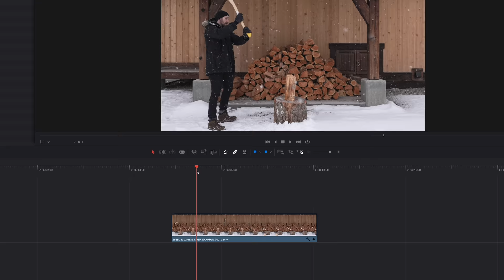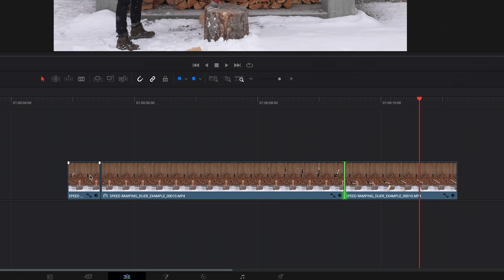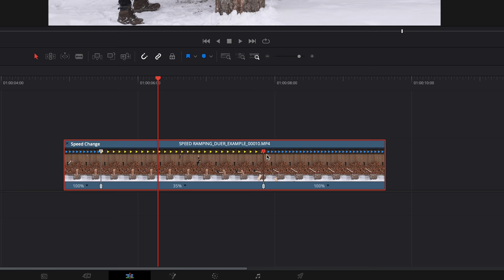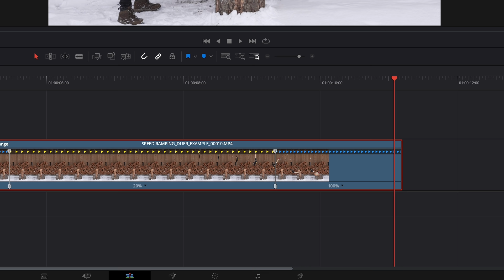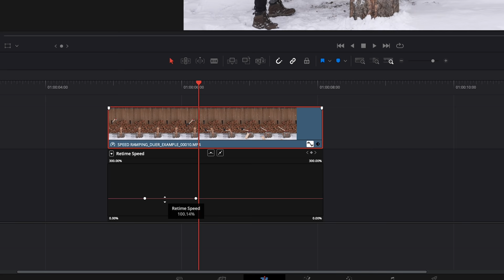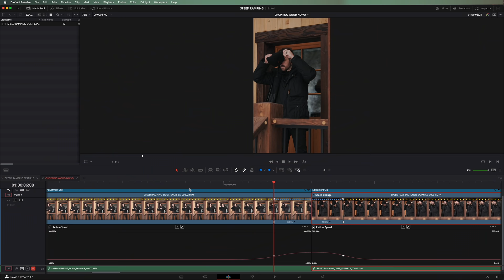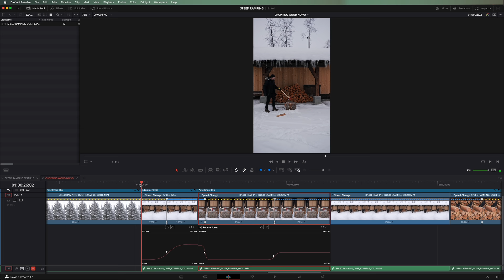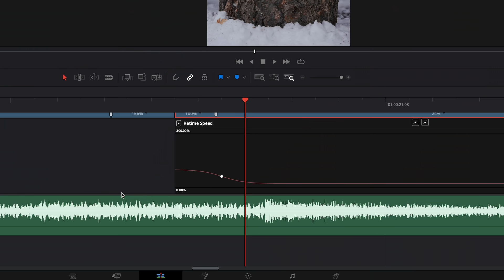Spice Up Your Boring Videos With This EASY Trick! 4 Ways YOU Can Use SPEED RAMPING in Your Videos!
Nothing is worse than a BORING EDIT! But if you're looking for an easy way to spice up your stale video, look no further than SPEED RAMPING! In this video, we look at what speed ramping is, how to do it, and 4 ways that you can use it to make your edits more exciting!

We'll be going over the specifics of how to accomplish this editing trick in DaVinci Resolve 17, but similar methods should be available in most major video editing applications.
Table of Contents:

0:00 - Intro - Can You See The Difference?
0:38 - What is speed Ramping?
1:25 - Speed Ramping Example & Sponsor
2:21 - Learning How To Speed Ramp
2:38 - The Brute Force Method
3:42 - Retime Controls
5:30 - Smooth Speed Ramping with Retime Curves
7:05 - Use #1 - Slow Motion For Emphasis
7:50 - Use #2 - Speed Ramping as a Transition
8:35 - Use #3 - Fast Motion For Intensity
9:25 - Use #4 - Matching to Tempo/Music
9:53 - Final Example
10:48 - Conclusion

I get my Music, Sound Effects, and Stock Footage from a handful of really awesome online providers. To check them out, or for discounts and trials,

Recommended Channel Tools:
These are invaluable tools that I use to run my YouTube channel. Highly recommended if you're trying to take your channel to the next level.

Gear That I Use or Recommend:
Cameras:
▸ Sony A7IV
▸ Sony A1
▸ Sony FX3
▸ Sony ZV-E10 (aps-c camera)

Full Frame Lenses:
▸ Sigma 24-70 f2.8 (best all around)
▸ Sony 16-35 f2.8 GMii (best wide angle zoom)
▸ Tamron 28-75 f2.8 ii (affordable all around)
▸ Sigma 16-28 f2.8 (affordable wide angle zoom)

Aps-c Lenses
▸ Sigma 16mm f1.4 (best wide angle)
▸ Sigma 30mm f1.4 (great mid range)
▸ Sony 18-105 f4 (best all around)

Audio:
▸ Rode Video Mic Go ii (on camera mic)
▸ Rode Wireless Go ii (compact wireless system)
▸ Deity D4 Duo (tiny dual on camera mic)
▸ Rode Podmic (voiceover & podcast mic)

Lighting:
▸ Aputure Amaran F22c
▸ Aputure 300d ii
▸ Aputure 200x
▸ Nanlite Pavotubes
▸ Aputure MC (pocket sized rgb accent light)

Other:
▸ Shimoda Explore V2 (main camera backpack)
▸ WANDRD PRVKE 31L (other camera backpack)
▸ Peak Design 45L (travel/camera backpack)
▸ 3Legged Thing Punks Brian Tripod 2.0 (travel tripod)
▸ Freewell Magnetic Variable ND Filters
▸ Peak Design Camera Strap
▸ Peak Deisign Capture Clip

🛒 B&H Photo